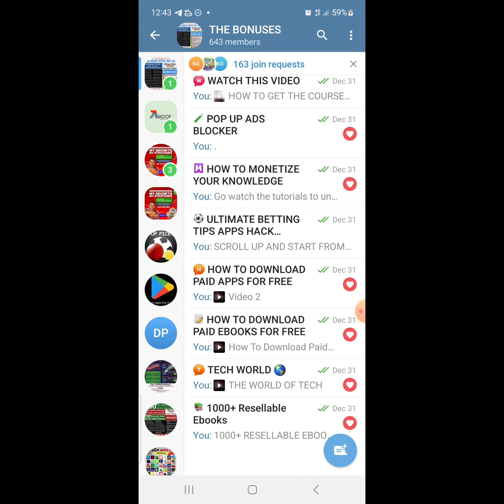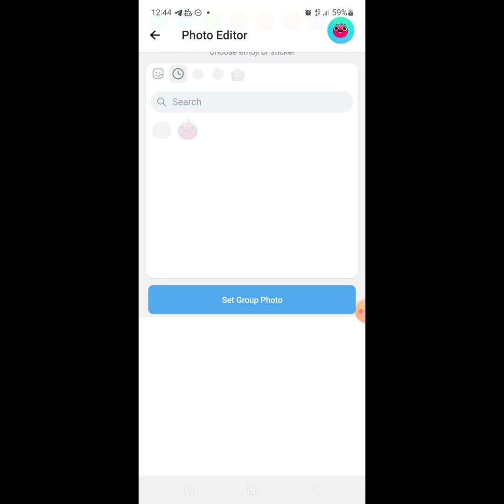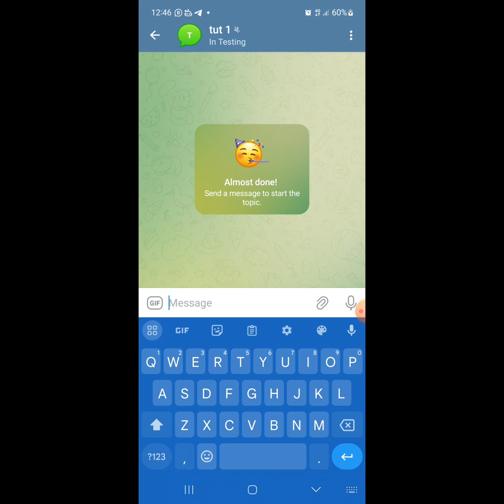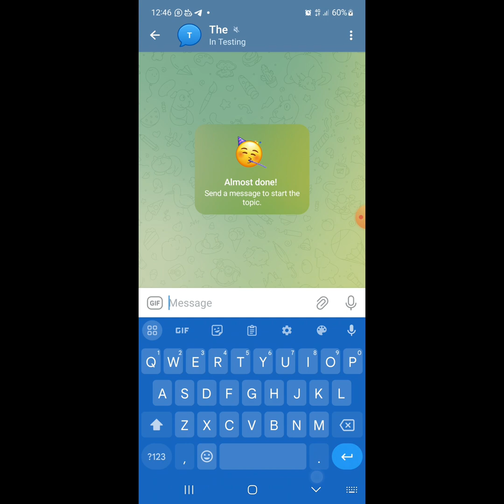How to Create a Telegram Group with Different Topics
In this Video, I will show you how to create a Telegram Group with Different Topics

How to Restrict Forwarding, Copying and Saving of Contents in your Telegram Channel/Group